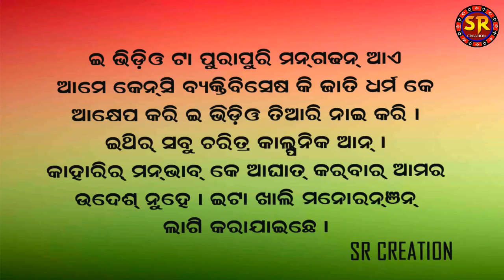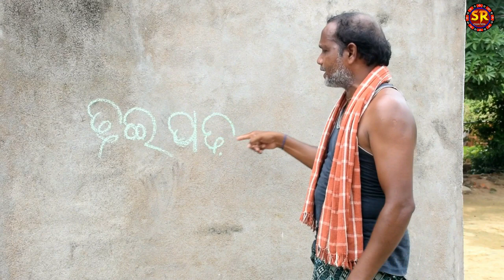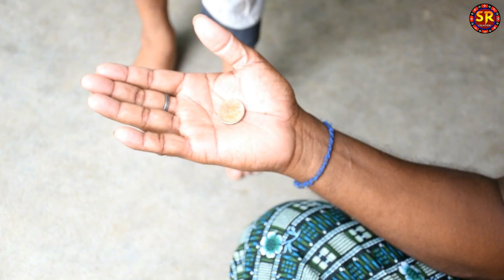TUI PADH#SR CREATION NEW SAMBALPURI COMEDY#LATEST SAMBALPURI COMEDY#NEW COMEDY#REMUNDA VILLEGE#JUHAR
JAI MAA SAMLEI JAI MAA MAHESWARI

SR REATION
SAMBALPURI COMEDY
BARGARH
WESTERN ODISHA
SAMBALPURI SONGS
SAMBALPURI VIDEO
SAMBALPURI NO COPYRIGHT SONGS
SAMBALPURI VLOG
YOUTUBE VIDEO
COMEDY VIDEO
SAMBALPURI COMEDY VIDEO
SAMBALPURI INSTRUMENTAL
LATEST COMEDY
NEW COMEDY
REMUNDA VILLAGE
MY REMUNDA VILLAGE